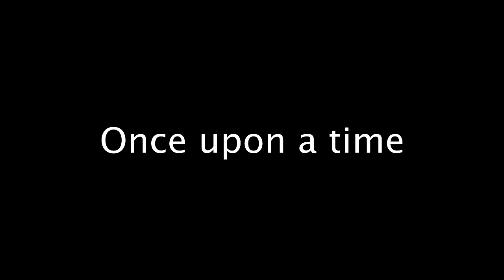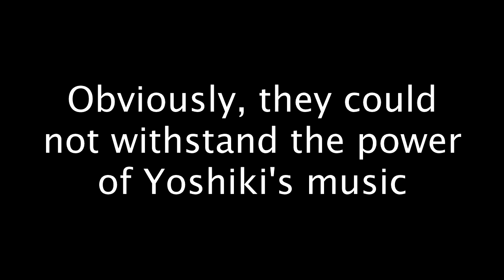Yoshiki Flashmob by Russian Fans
Yoshiki Fans performed a dance at a big mall to show people the incredible beauty of Yoshiki's Music. Флешмоб в ТЦ "Вегас".

Концерт Йошики в Москве 21 мая 2014 в Крокус Сити Холле.